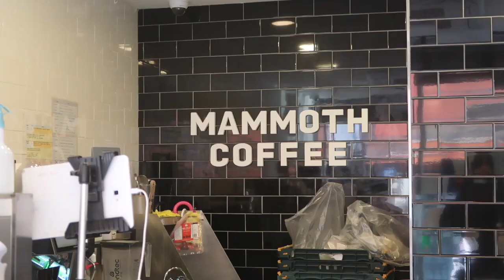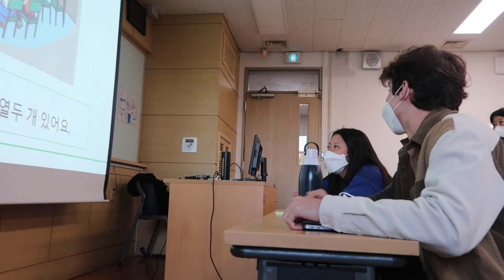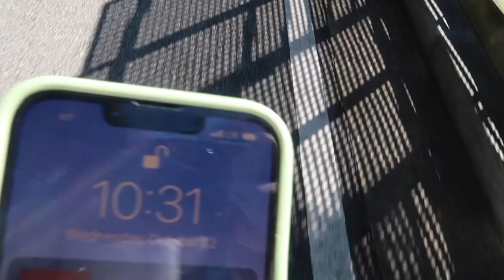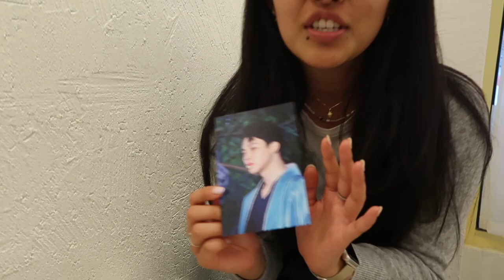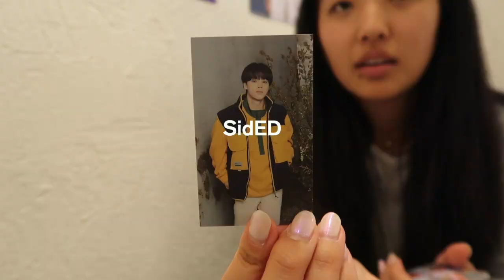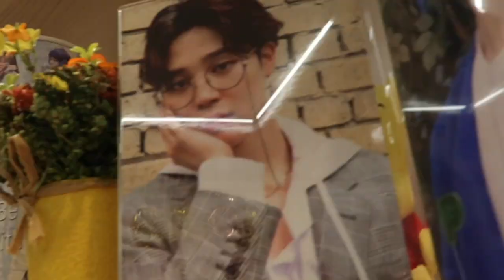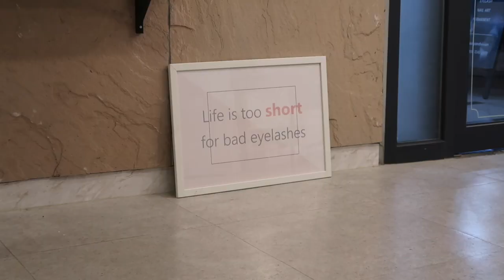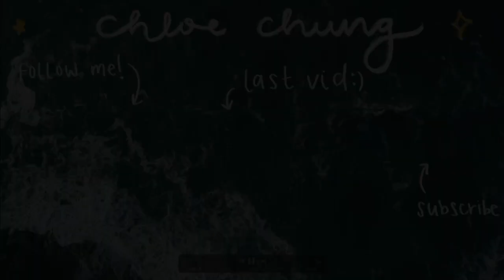sem in seoul ep. three | korea university abroad student day in the life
hiiiii:) I hope yall enjoyed watching this vlog. This is a very realistic couple days in my life studying abroad here in korea. I have a pretty good routine down now that i've been here around 2 months. The Jimin cafe's were so cute and i definitely want to go to more hehe. If yall have any specific content you want to see, or any questions about living as an abroad student in korea lmk:) ILY - chlo

p.s. she's so nice, good as lashes, and has such a cute/relaxing studio too:)

about me:)
where am I from? - houston, texas bby
what college do I attend? -- texas a&m university (korea university for the fall)
what do I study? -- nutrition pre dental
how tall am I? -- 5'9
what camera do I use? -- cannon g7x